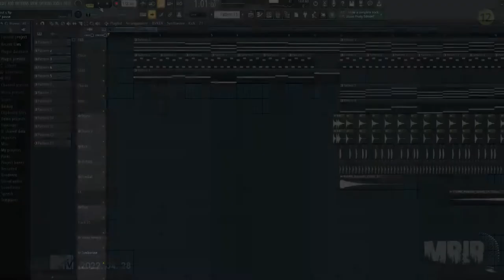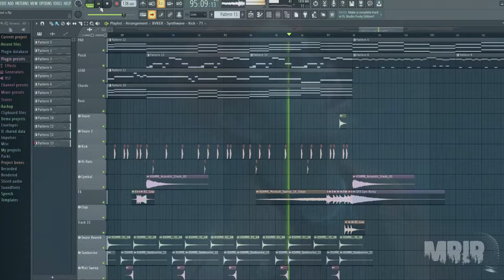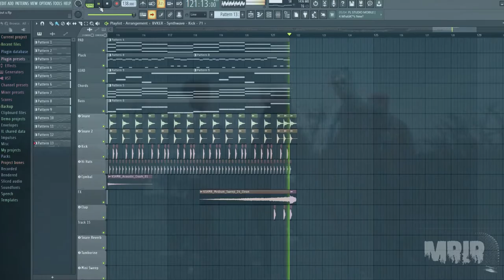iKON - But You Instrumental Remake Cover